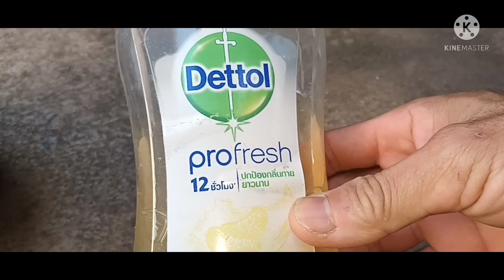3 อย่าง ใน 1นาที ไล่หนูในบ้าน หนีแบบถาวร/ ต้องเจอสูตรนี้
วิธีไล่หนูด้วยสบู่เหลวเดทตอล ไล่หนูในบ้านนี้แบบถาวร สูตรไล่หนูด้วยสบู่เดทตอล พ่อเพลินChannel สวัสดีค่ะคุณผู้ชมที่น่ารักทุกคนทุกท่าน วันนี้พ่อเพลินจะพาคุณผู้ชมมาทำการไล่หนู ด้วยวิธีง่ายๆ เดี๋ยวเราไปดูวิธีทำการไล่หนูด้วยกันเลยนะครับ
1. สบู่เหลวเดทตอล
2. ถั่วลิสงคั่วสุกแล้ว
3. น้ำตาลทรายขาว
วิธีทำ ถอดโคมถั่วลิสงให้ละเอียดก่อน เสร็จแล้วตักใส่ถ้วยไว้ ใส่น้ำตาลปลายช้อนโต๊ะลงไปคนให้เข้ากัน เสร็จแล้วใส่สบู่เหลวเดทตอลลงไปพอประมาณ คนส่วนผสมทั้งหมดให้เข้ากัน เสร็จแล้วเทใส่จาน เพียงเท่านี้เราก็ได้การไล่หนู เดี๋ยวแล้วเราก็นำไปวางที่หนูชอบออกมาหากินกันเลยนะครับ เป็นยังไงบ้างครับคุณผู้ชมสำหรับเคล็ดลับดีๆในการไล่หนูวันนี้ หวังว่าคลิปนี้คงมีประโยชน์ต่อคุณผู้ชมมากเลยนะครับ ถ้าคุณชมคิดว่าคลิปนี้มีประโยชน์คุณผู้ชมชอบ อย่าลืมกดไลค์กดแชร์กด Subscribe กดติดตาม พ่อเพลิน Channel ด้วยนะครับขอบคุณครับ☝❤❤❤❤